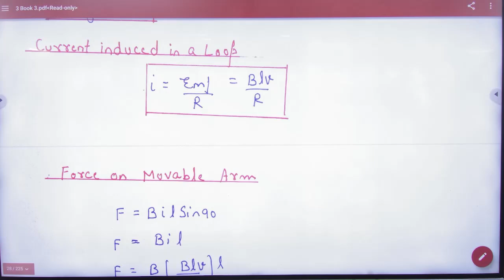6 Current induced in motinal emf